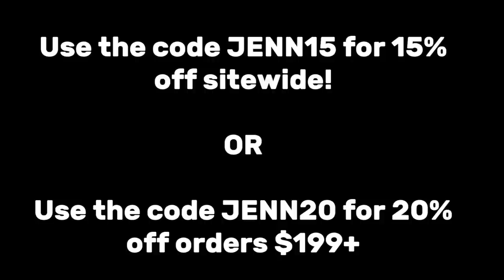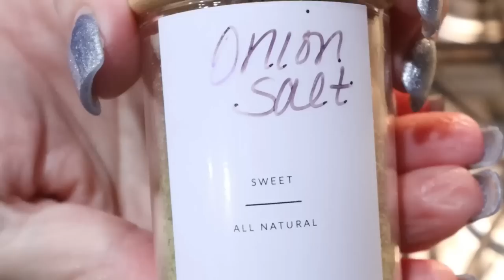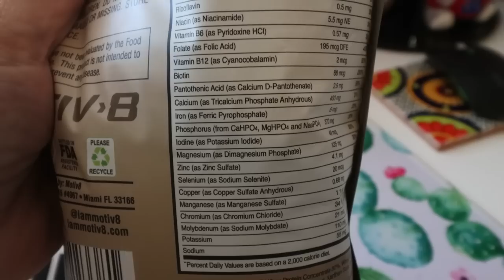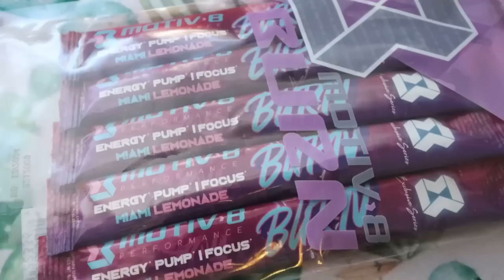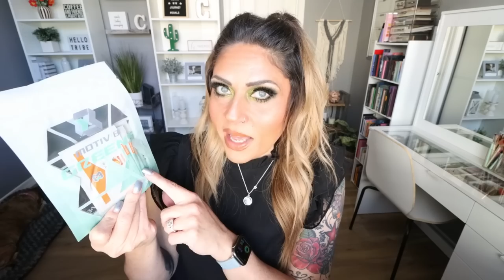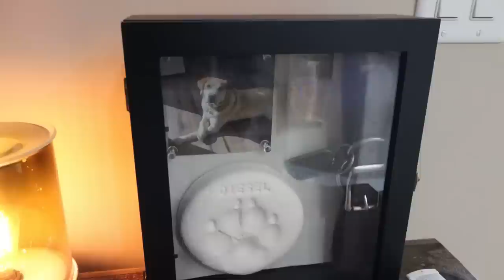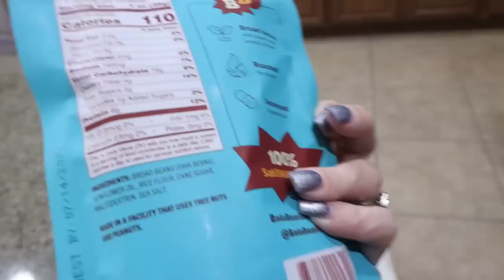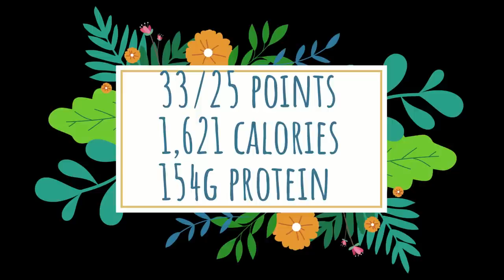WHAT I EAT IN A DAY IN WW TO LOSE 139 POUNDS!! - MORE SAD NEWS 😥 - CHICKEN ALFREDO SPAGHETTI SQUASH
HAPPY WEDNESDAY! I hope you enjoy today's what I eat in a day!

S DEER CLOTHING:

PERSONALIZED MID-WAIST CAMOUFLAGE CARGO PANTS WITH WAIST CINCH AND POCKETS, ENDING AT THE MID-CALF
CASUAL ELASTIC WAISTBAND ZIPPERED CUFFS SPORTS BLACK LONG PANTS WITH PATCHWORK
HOODED SHORT JACKET WITH DRAWSTRING, LETTER PRINTED AND WAIST CINCHED code "Jenn15" for 15%OFF sitewide on S.DEER

FREE month of Bark Box!
Shadow Box
Pet Memorial Stone
Gravity Fed Salt & Pepper Grinders

🎉NUTRITION CHANNEL!!!

Code JENNSWWJOURNEY